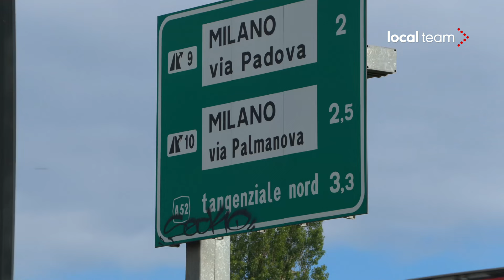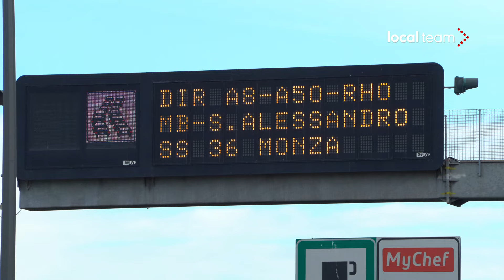Pedone travolto e ucciso da un'auto sulla tangenziale est di Milano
Un uomo è morto dopo essere stato investito da un'auto sulla tangenziale est di Milano (A51). E' successo all'alba di giovedì 9 maggio nel tratto all'altezza del parco Lambro, tra l'uscita di via Rubattino e quella di Segrate. Sul posto la polizia mortuaria per il recupero del corpo e la polizia stradale. A causa dell'incidente il traffico ha subito dei forti rallentamenti.